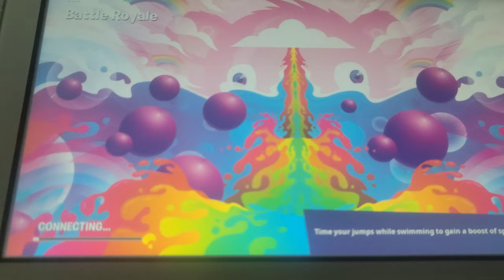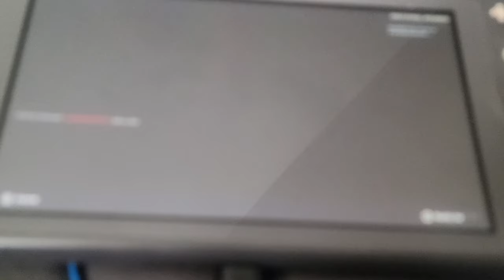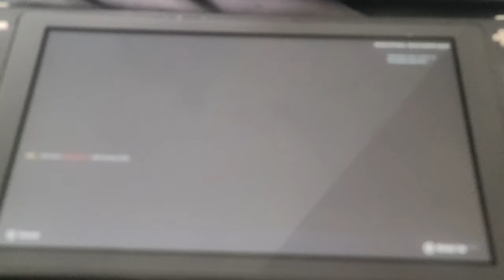Fortnite Spectating Solo Builds in Chapter 5 Season 3 (8K Gameplay)